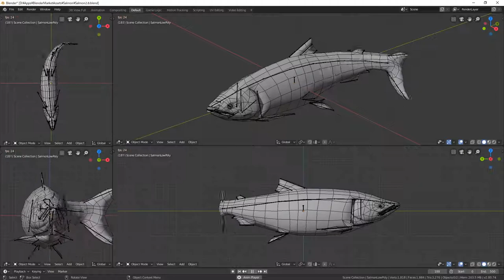Blender Salmon armature lowpoly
Blender Market